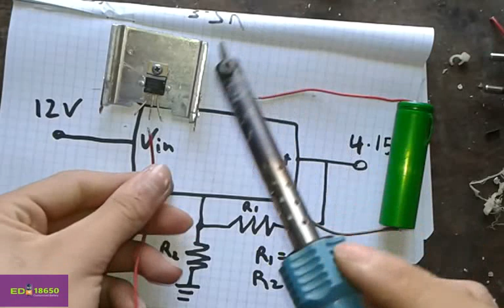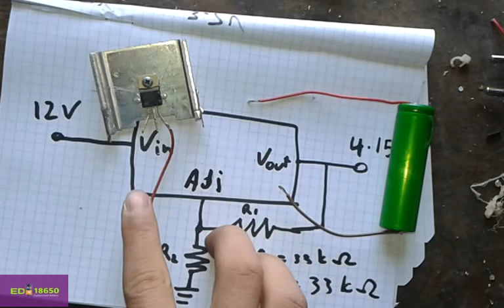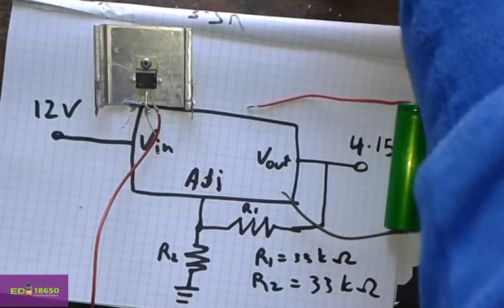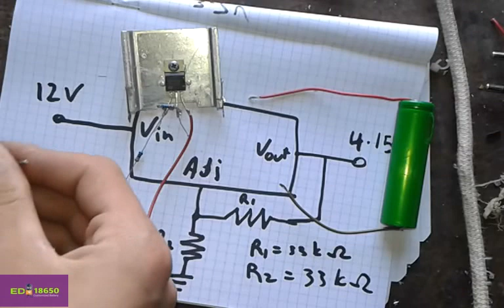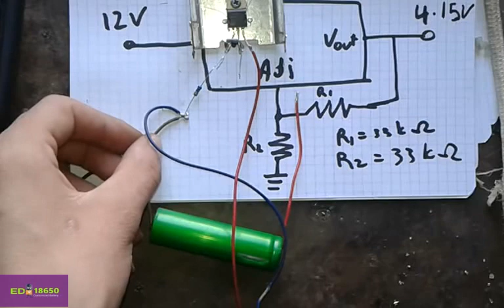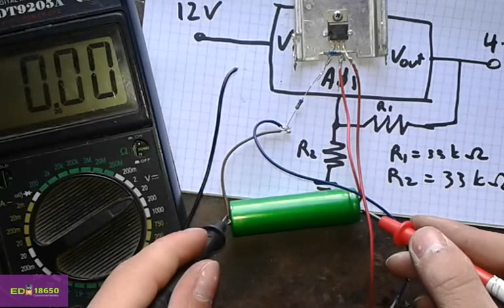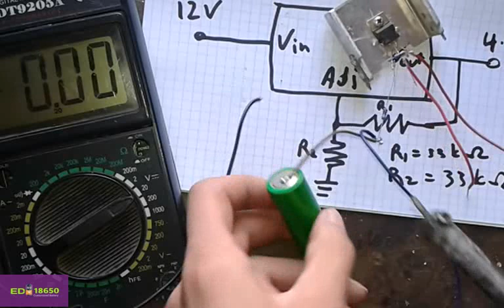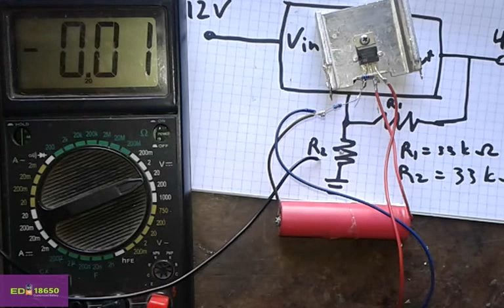18650 Li ion battery charger using LM317